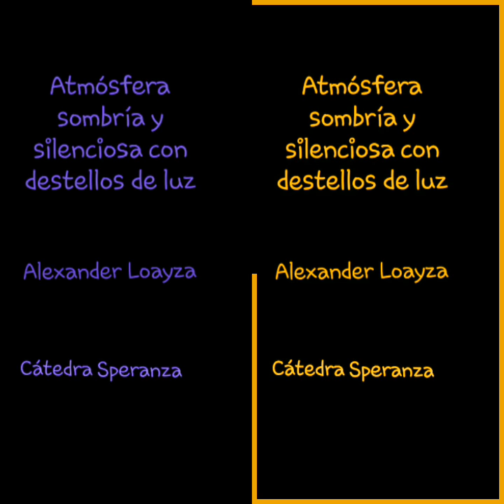Atmósfera, proyectual cátedra Speranza 2017